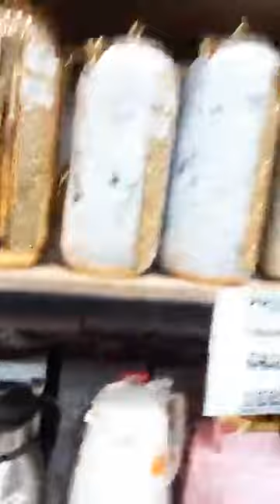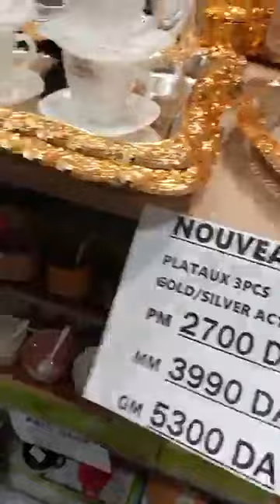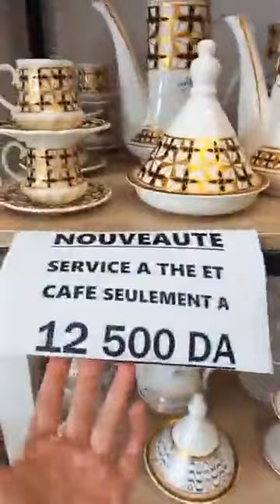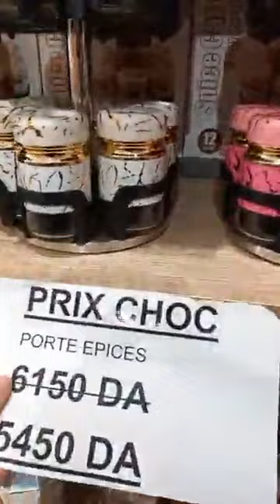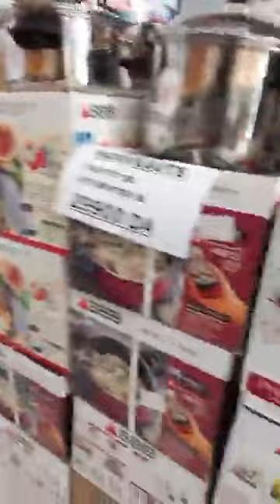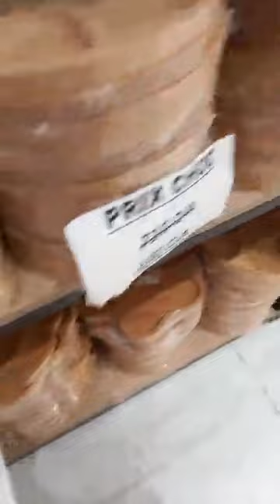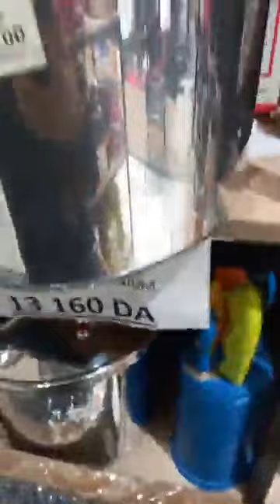Mi Casa🏠Liiive NOUVEAUTÉ PROMOTION Mi_Casa🏠Nouveauté